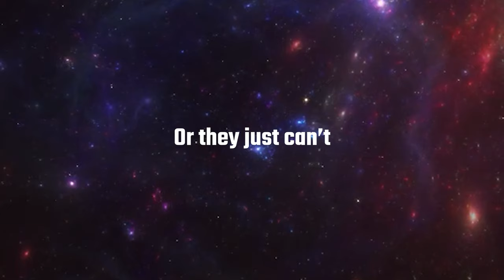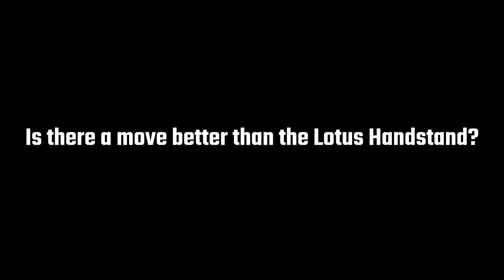The Art Of Lotus Handstands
I am using this video to show my love for this move, because it is indeed the best move in the entire universe, and if you disagree your opinion is wrong.
Join me in converting the world into the Lotus religion.

Shoutout to the Lotus man sitting at his laptop